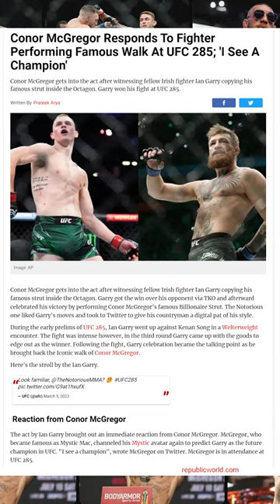Just Happened at UFC 285 - You Won't Believe Who's Involved! Jon Jones. Conor McGregor, Nate Diaz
CONOR MCGREGOR: 'I'D LIKE TO SEE JONES FULFILL HIS DESTINY'...
COACH CONOR Watch Conor McGregor shout instructions to and coach potential UFC opponent during fight ahead of Jon Jones’ return...
Conor McGregor shares a FROSTY exchange with bitter rival Nate Diaz at UFC 285 as big names descend on Las Vegas to watch Jon Jones claim heavyweight title against Cyril Gane...
UFC 285 video: Ian Machado Garry swarms Song Kenan for late finish, celebrates Conor McGregor-style...
Conor McGregor Responds To Fighter Performing Famous Walk At UFC 285; 'I See A Champion'...
'YOU LITTLE DAISY' Conor McGregor hails Ian Garry after incredible UFC 285 comeback win over Song Kenan..
"Notorious" wants to see "Bones" add another chapter to his greatness.

Conor McGregor saw Jon Jones's dominance at light heavyweight for years.

Now, "Notorious" would like nothing more than to see "Bones" start a new reign as heavyweight champion of the world.

"I'd like to see Jones fulfill his destiny, go up to heavyweight and be successful," McGregor told the UFC while in attendance at T-Mobile Arena in Las Vegas on Saturday night for UFC 285.

Editors' Picks
AEW Revolution predictions - who will emerge victorious between MJF and Bryan Danielson?
UFC 285: Jon Jones delivers first-round submission of Ciryl Gane to become heavyweight champ
Francis Ngannou sends message to new UFC heavyweight champion Jon Jones
New UFC heavyweight champion Jon Jones wants Stipe Miocic fight next
"It's a tough fight," McGregor added about Jones moving up in weight to take on Cyril Gane. "I wish both men well. I'd like to see Jones do it.
Chisanga Malata
Published: 5:25 ET, Mar 5 2023Updated: 5:30 ET, Mar 5 2023
Click to share on Twitter (Opens in new window)
Click to share on Facebook (Opens in new window)
CONOR MCGREGOR made a special appearance at UFC 285 - where he gave some unlikely cageside advice to a fellow lightweight.

The Notorious was in attendance at the T-Mobile Arena to watch Jon Jones challenge Ciryl Gane for the heavyweight title.

View comments
Long-term rivals Conor McGregor and Nate Diaz appeared to lock eyes in the stands - as both men were in attendance to watch Jon Jones win the UFC heavyweight title on Saturday night.

Jones made French opponent Ciryl Gane tap out inside the first round of their contest at UFC 285 in Las Vegas.

The fight attracted a huge host of celebrities, as well as names from the MMA world, including McGregor and Diaz.

Both men have long been linked with a trilogy bout, after sharing one win apiece in their prior two clashes.

BT Sport posted a video of both men in the crowd, where the duo appear to have a frosty exchange at the T-Mobile Arena.

Conor McGregor was in attendance to watch Jon Jones pick up a historic victory
+6
View gallery
McGregor appeared to lock eyes with bitter rival Nate Diaz in the stands during the event
minecraft, slava ukraini, bali chocolate,  squid games, cocktail, bali chocolate, pokemon, arsenal vs everton, peter pan and wendy trailer,

ufc 285
jon jones
jon jones vs ciryl gane
jake gyllenhaal
ufc 285 fight card
ciryl gane
valentina shevchenko
ufc tonight
bo nickal
jones vs gane
shavkat rakhmonov
ufc schedule
alexa grasso
john jones
jake gyllenhaal ufc
cody garbrandt
francis ngannou
ufc fight tonight
conor mcgregor
ufc fight
jon jones fight time
jon jones fight
ufc results
stipe miocic
imran khan,
manish sisodia news,
rahul gandhi,
pawan khera,
ukraine war,
silver price,
manish sisodia,
facebook reels,
news today,
breaking news,
bbc news,
top news,
delhi mcd,
cbi summons,
housing market,
arizona restaurant,
news 1st,
tv patrol,
interest rates australia,
sisodia arrested,
celebrity news,
hindi news,
china russia,
fast news,
non stop 50 news,
world news,
top 50 news,
tv patrol live,
oil price hike,
nonstop news,
turkey news,
interest rates,
breakfast bitch,
latest news,
housing market australia,
rental crisis australia,
national news,
renting in sydney,
non stop news,
manish sisodia latest news,
hiru tv,
pm modi,
today news,
#50 news,
supreme court of pakistan,
bihar news,
Marianne Williamson
presidential campaign